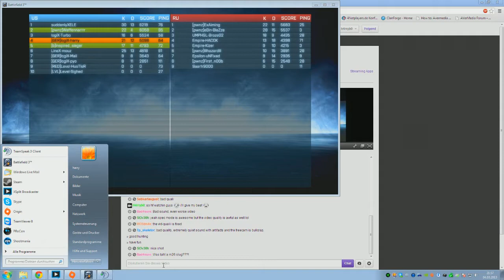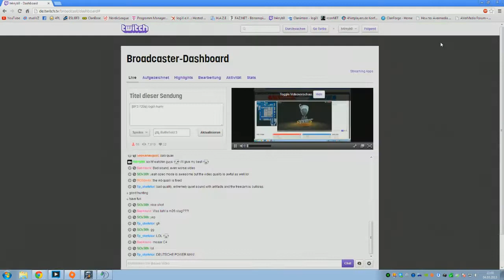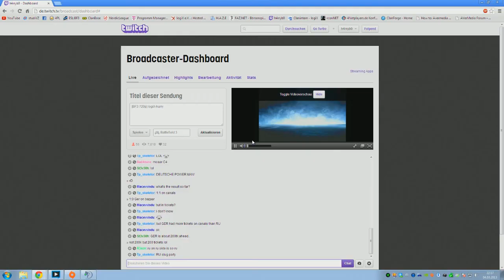BF3 - logiX-harry - Clanbase Nationscup XVI - Germany vs. Russia - Grand Bazaar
Round 1: 0:30
Round 2: 20:52
uploaded from twitch.tv